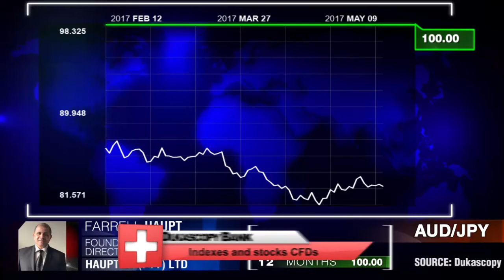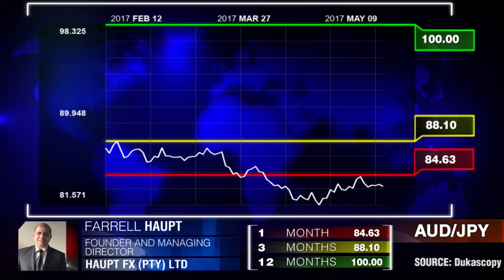Punto muerto del par AUD/JPY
La previsión del dólar australiano para los próximos 12 meses no es fácil, porque estamos en una situación de punto muerto ante el yen japonés. Farrell Haupt, fundador y director de Haupt FX (Pty) Ltd.